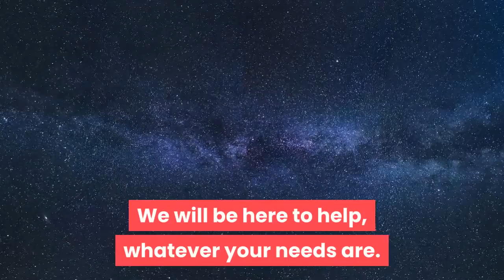The Best Work From Home Jobs Billesley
27 Bettman Close
Coventry
West Midlands
CV3 5JP

Work From Home Jobs That Are The Very Best To Be Looked At

Generally work from home jobs may bring in a good income. You will get a great deal more flexibility as well as extra income, but the fact is, a work from home job has plenty more to provide than that. We have ideas that can help you discover the best work at home jobs down the page.
If you want to work from home then you should know that there are a number of home based jobs available. To find out which of these work from home jobs are best suited for you, you must find out about each kind of work from home job out there.
A typical home based job is based on network marketing or MLM. A legitimate and simple method of getting started with your own work at home job. A lot of folk have the view that network marketing is a pyramid system. This is not the actual truth. There is a licensing process for each and every company that adopts the mlm process and strict vetting to get that license due to the fact pyramid systems are illegal. A home based job may be a bind occasionally, but a network marketing business will give you the chance to go out and meet new people too. Every business demands constant work and network marketing is not an exception. Research is a must, so make sure to explore every business properly to understand what your role is and how you make money.
The next in the list of work from home jobs is freelance work. Carrying out freelance work permits you to choose how much you want to do and as a consequence how much you are going to make. Whenever you work as a freelancer you can work the hours you wish to work and complete work at your own speed.
Many people will choose to begin their home business part time as it will help supplement earnings while they get well established. Part time work is good for the working parents of all ages, and for stay home parents that have kids. Giving up your regular job is not easy, so working part time on your brand new business is an excellent way to build up and be ready to give up that job.
Work from home typing jobs are an option for those that are not regarded to be great at typing. This is certainly amongst the least complicated work at home jobs, even when you are not the greatest typist. This is a wonderful job to work from home because you may really enjoy typing but not have the inclination to sit at a desk all day long doing the job.
You can work at home in customer support, including answering telephones and making appointments. If you choose to work from home with a customer service job, you can be successful by using any type of phone or computer. You could find that a customer care role might give you more opportunity if you are a seasoned typist.
A work from home opportunity is a business in its own right and can help you to have a stable income or develop a career if you want that. The type of work you choose to undertake from home is a significant component of this. Your decision on what the ideal home based job for you is will need you to give some thought to the long term and what kind of money you want to make and how practical your plans are.